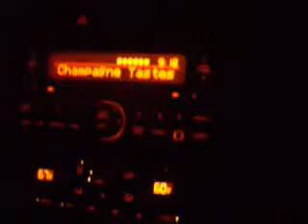Sonic & Aimless Driving 9/8/09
Naim and I, on the night he started
to Bleach my hair to a light blonde.